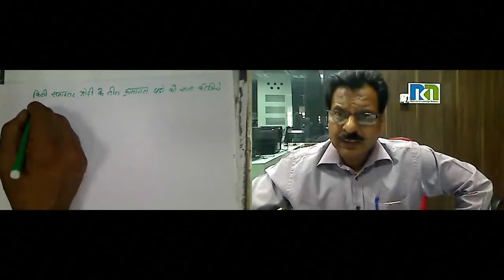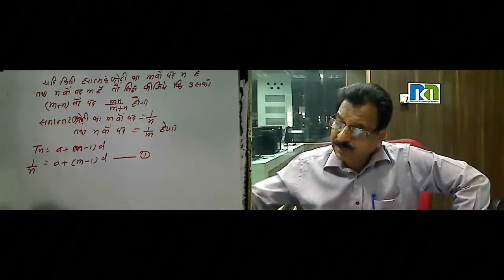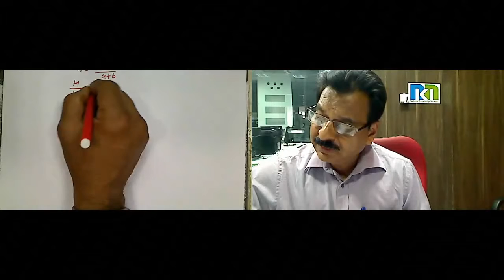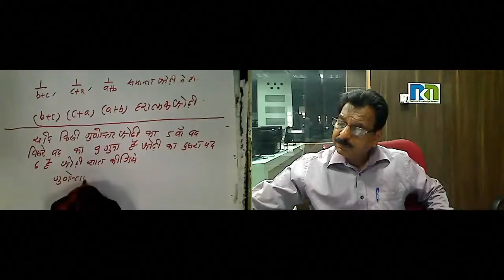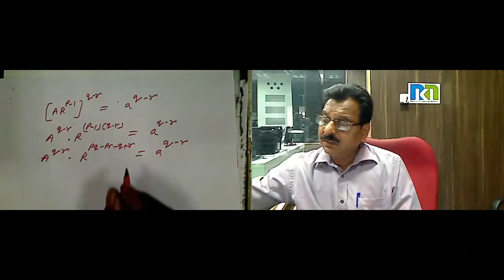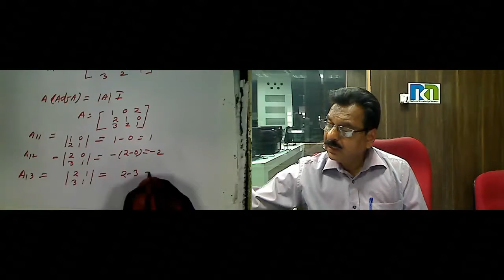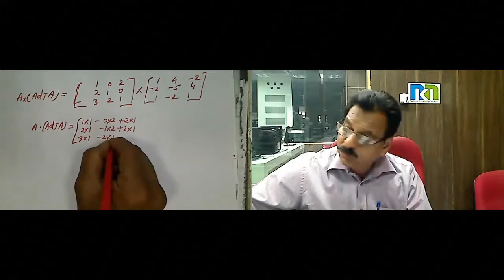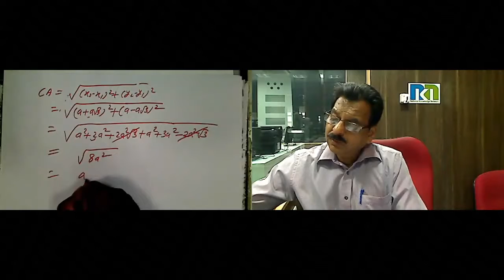Mr. Sanjay Choudhary 9 Feb 2016 11th Maths